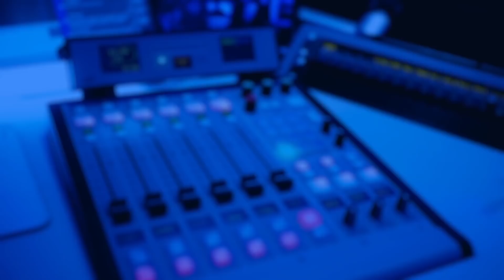Kevin Maguire Lays Into Boris Johnson: Independence Day? More Like Dependence Day - LBC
DAB Digital Radio | 97.3FM FM London